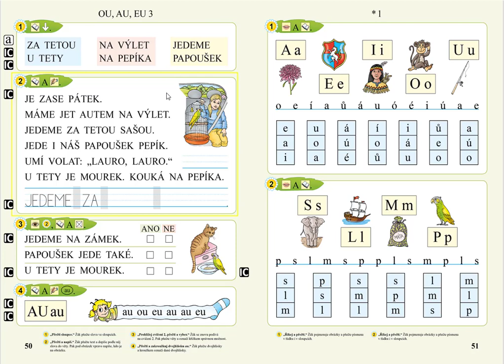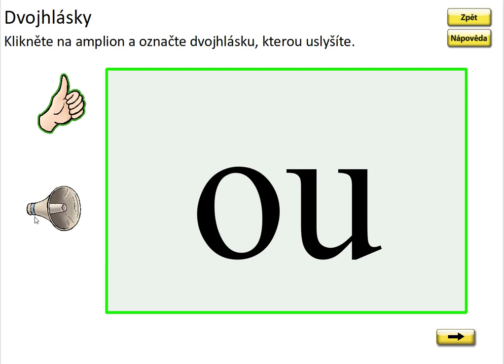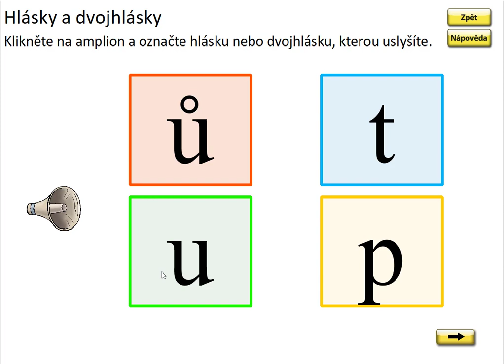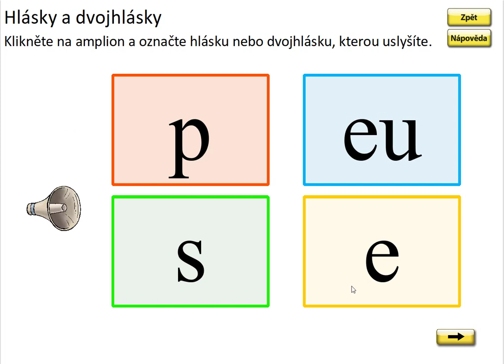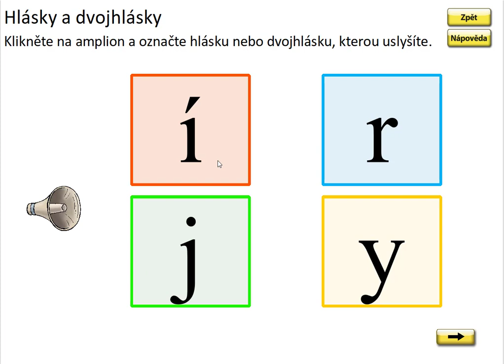OU, AU, EU (malá písmena), SLABIKÁŘ 1, str. 50, cv.4